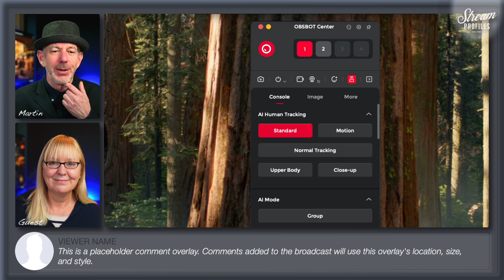Ecamm Rocket - Interview Style 2 - Demo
Ecamm Rockets are designed to get you live streaming ASAP. These are for people who have great content but not the time or inclination to start a design from scratch in Ecamm. You will need to have a fundamental understanding of Ecamm but will not need to worry about or mess with detailed design aspects. Note the font used is Dakota Handwriting